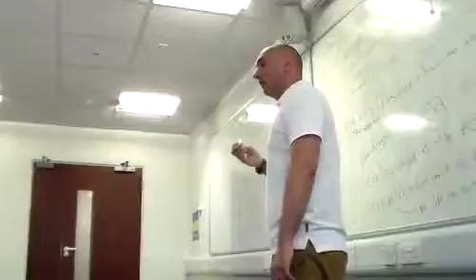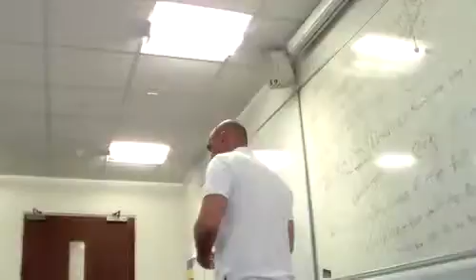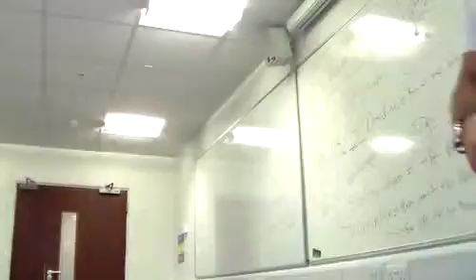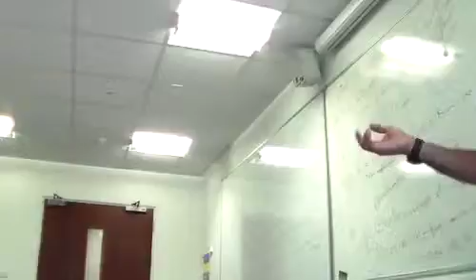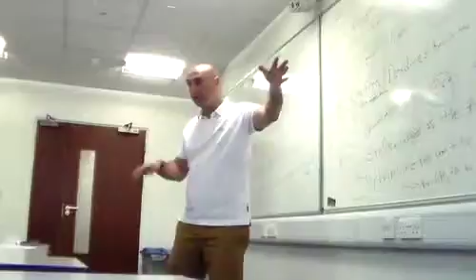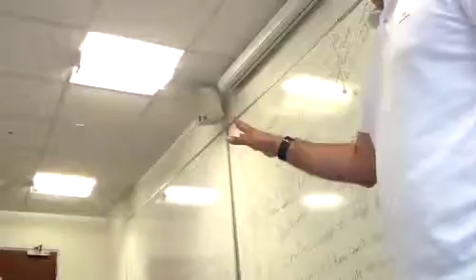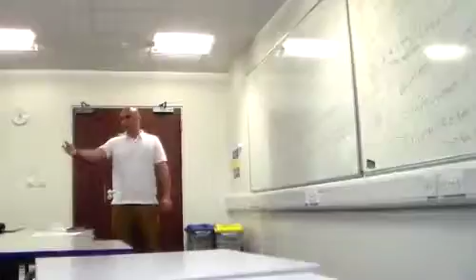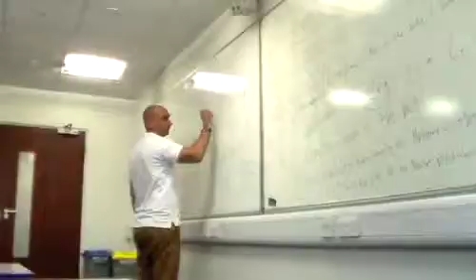On the Freudian Asceticism of Lunguage 4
From the Seminar “On the Freudian Asceticism of Lunguage, presented at Birkbeck College London, on the 20th of June. The seminar was part of the School of the Freudian Letter’s yearly general assembly, and also part of the series presented by Petros Patounas in UK, “On the Ascesis of Psychoanalysts.”